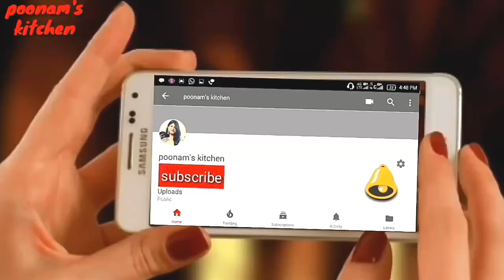ऐसे बनाये मूंगदाल के स्वादिष्ट रसगुल्ले-moong dal rasgulla recipe-moongdaal rasgulla-sweet recipe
Recipe of moongdal rasgulla. easy/tasty & healthy.
Poonam's kitchen
Poonamskitchen